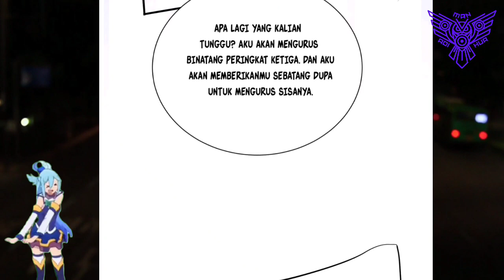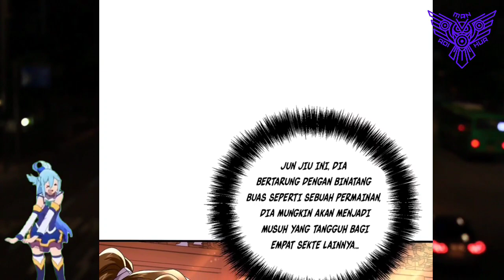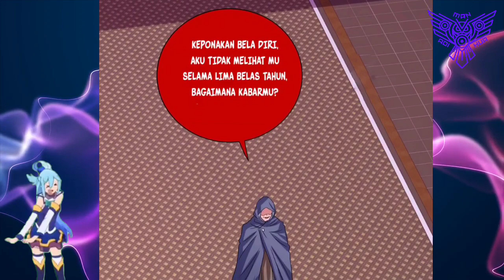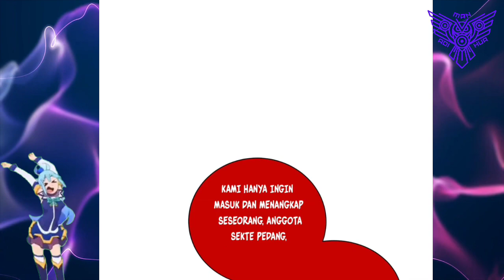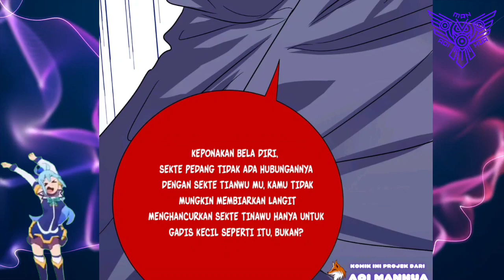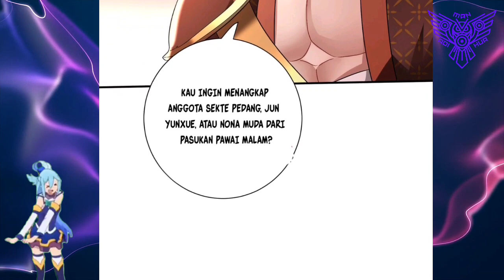[INDO] Pemerasan ™ Miss Nine Doctor Chapter 263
Musik di video ini dipersembahkan oleh :

Deskripsi

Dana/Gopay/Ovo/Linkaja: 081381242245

COPYRIGHT / LICENSING